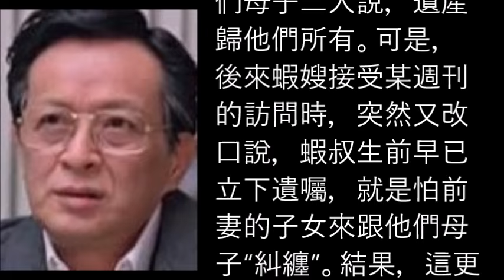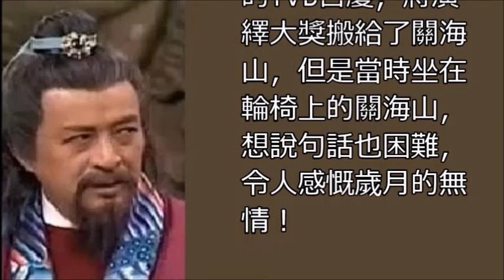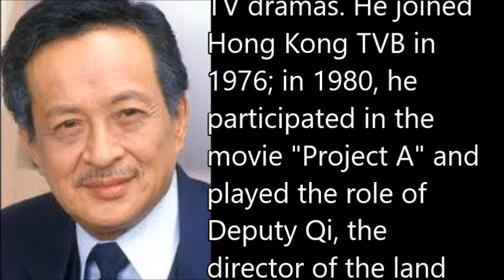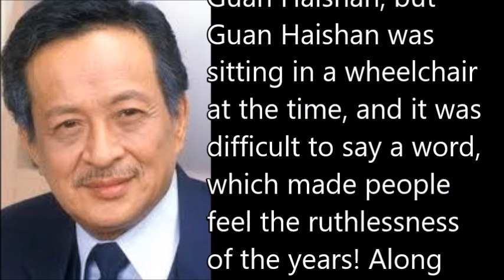多妻藝人： 關海山